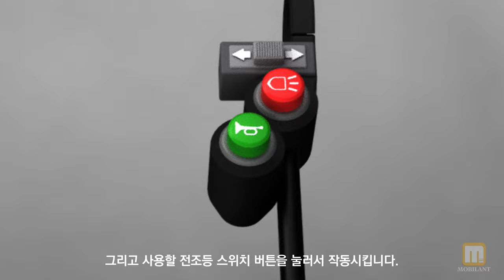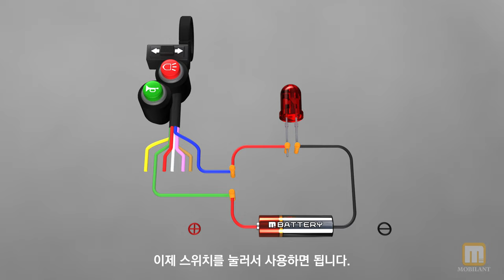스위치 전선 단선 찾아드립니다. 끊어진 전선 찾는 방법과 멀티 테스터 도통 모드 사용법